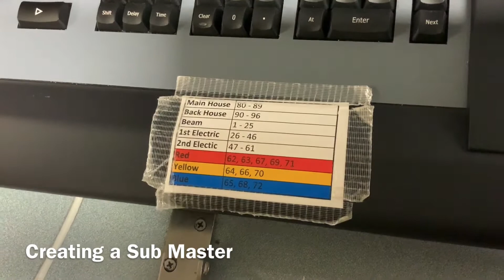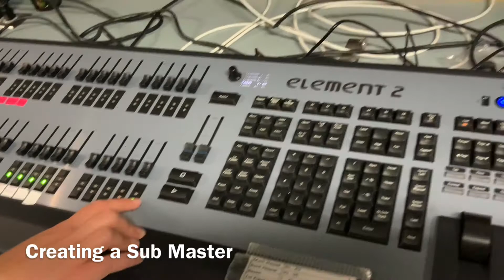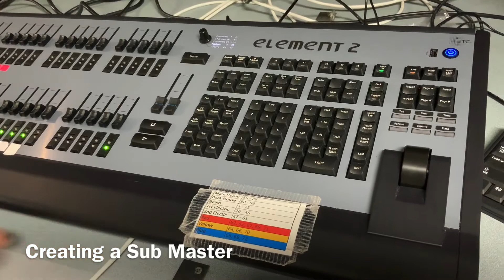Creating a Sub Master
Ms. Schmidt explains how to create a sub master on the light board at Elk Ridge Middle School.